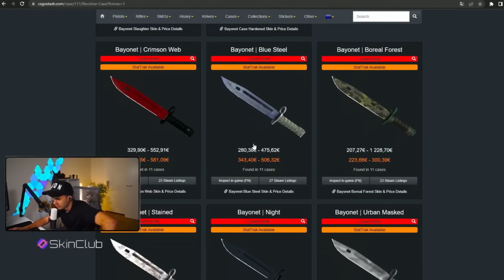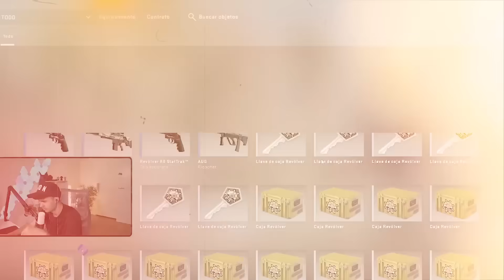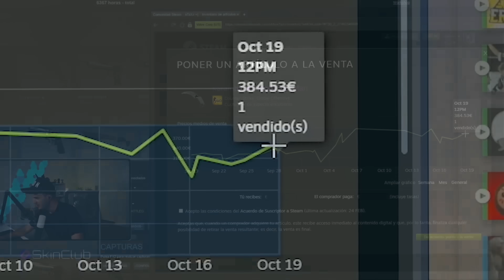EL DIA QUE TOCARON 3 CUCHILLOS EN DIRECTO!!